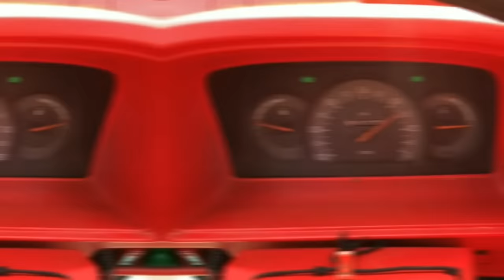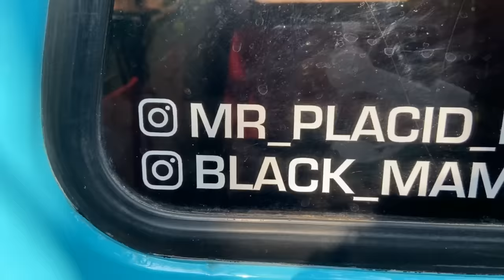Fly Door Omni | India's First | Omni Modifications | A Detailed Review | Zeen Kerala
A short review of India's First Fly Door Omni. It has very unique identity and very stunning look. Now a days they are become more popular because of fly door concept. During the period of lockdown they started to alter the omni in very unique way and they modified this omni  like eagle and they called GARUDA.